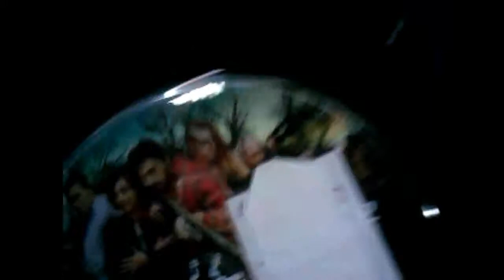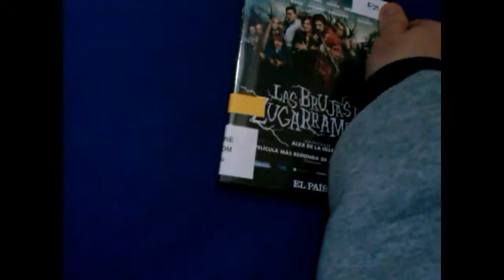Las Brujas de Zugarramurdi DVD (Unboxing)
José (HUGO SILVA), un padre recientemente divorciado y Toni (MARIO CASAS) un mujeriego, se encuentran en una terrible situación económica que les lleva a tomar una medida desesperada: atracar un negocio de compra de oro. Con el botín en sus manos y perseguidos por la policía tratan de huir a Francia, pero en su camino pasan por el pueblo navarro de Zugarramurdi, donde les detendrán tres brujas (CARMEN MAURA, CAROLINA BANG y TERELE PÁVEZ) cuya principal fuente de disfrute y rutina diaria es el sufrimiento de los ingenuos hombres que pasan por allí.